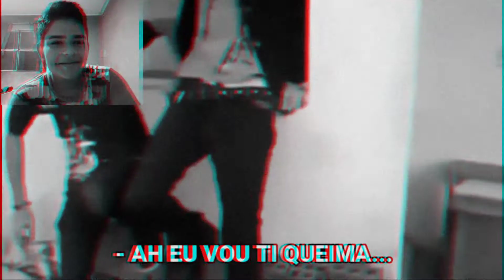TWILL REAGI - REAGINDO O RICK MEMES PELA PRIMEIRA VEZ!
OBS: HOJE EU VIM REAGIR A MEMES.

CRÉDITOS:RICK MEMES